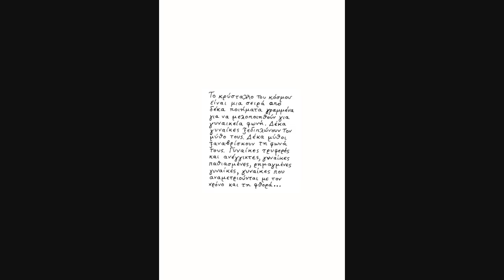Βικτωρία Ταγκούλη - Μονάχα φίλη σου - Official Audio Release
Στίχοι: Γιάννης Ευθυμιάδης
Μουσική: Γιώργος Καγιαλίκος
Βιβλίο - CD: Το κρύσταλλο του κόσμου (Μετρονόμος 2016)

Μικροί ξαπλώναμε τα βράδια
Κι εσύ ανακάλυπτες τα θαύματα
Πάνω στο σώμα μου ήταν τραύματα
Απ’ τα ανεπαίσθητά σου χάδια

Στα μάτια σου είδα τον θεό μου
Έγινες φως κι έμεινα αδύναμη
Κι αυτό σου έδινε τη δύναμη
Να ’χεις το βάρος κάθε ώμου

Στα πόδια σου έφερα τα μύρα
Κι ούτε ένα φιλί δεν πήρα
Από τα χείλη σου
Γεννήθηκα να ’μαι σκιά σου
Να ορθώνω τα ερείπιά σου
Και συ να μ’ έχεις τόσα χρόνια
Μονάχα φίλη σου

Έφυγες για να βρεις ελπίδα
Και να παλέψεις με τους δαίμονες
Έδωσες μαχαιριές ατέρμονες
Για να χαράξεις ηλιαχτίδα

Έμεινα εδώ να περιμένω
Ν’ αναμετριέμαι με την άβυσσο
Τώρα που έχτισες παράδεισο
Στην κόλασή μου κατεβαίνω

Κιθάρα: Γιώργος Μπεχλιβάνογλου, Μαντολίνο: Βιβή Γκέκα,
Βιολί: Διονύσης Βερβιτσιώτης, Κλαρινέτο & Φλάουτο: Μαρίνος Γαλατσινός, Τρομπέτα: Γιάννης Καραμπέτσος, Κοντραμπάσο: Γιώργος Βεντουρής

Ενορχήστρωση: Γιώργος Καγιαλίκος

Ηχοληψία - Μίξη  - Mastering: Κώστας Παρίσσης, Studio Praxis